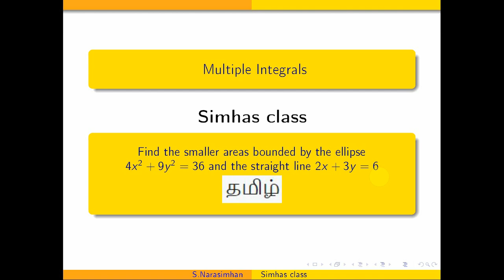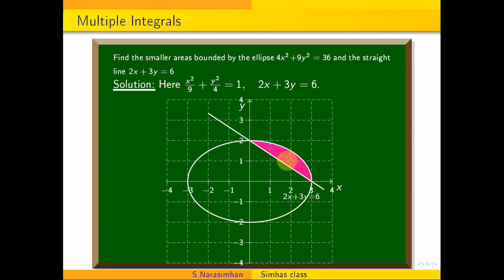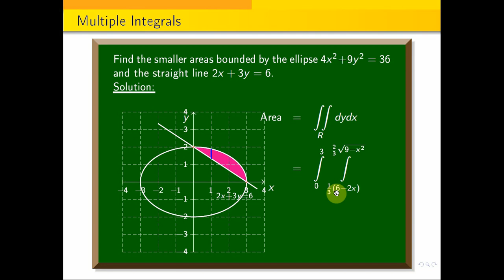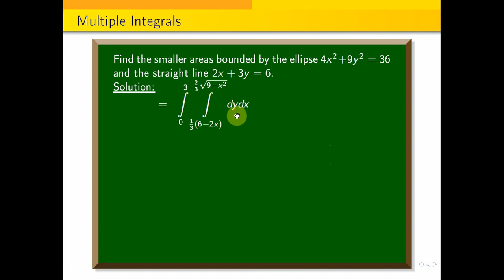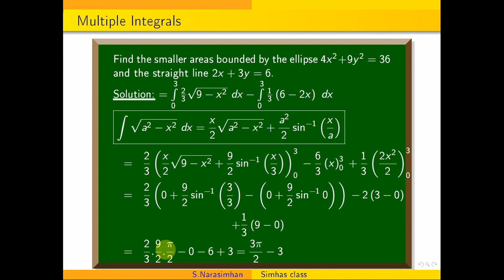MA3151 || Find the smaller areas bounded by the ellipse 4x^2+9y^2=36 and the straight line 2x+3y=6